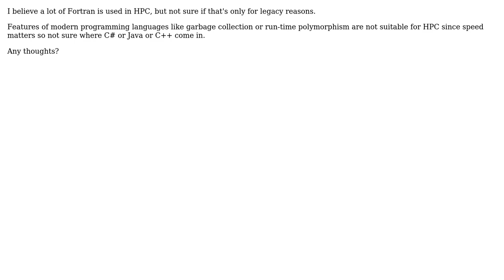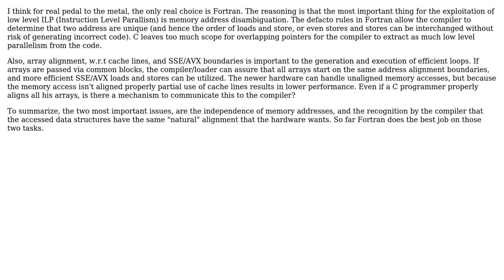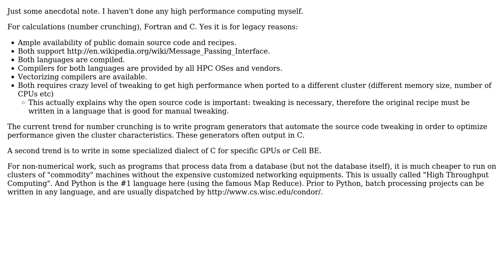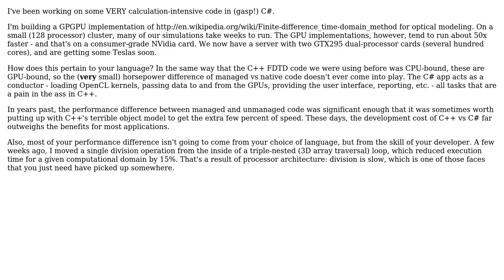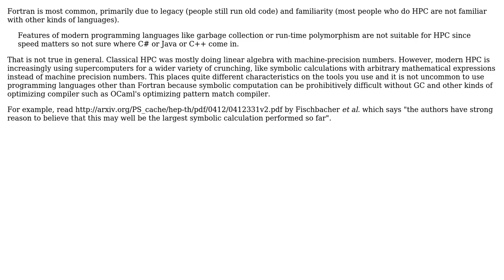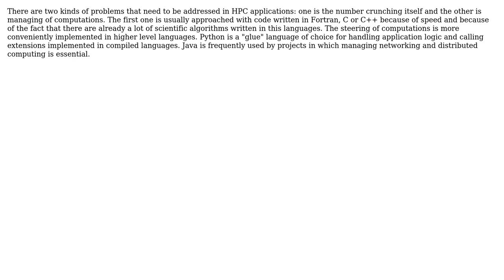What's the most used programming language in high performance computing? And why?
Software Engineering: What's the most used programming language in high performance computing? And why?

With thanks & praise to God, and with thanks to the many people who have made this project possible! | Content (except music & images) licensed under CC BY-SA | Music | Images & others | With thanks to user rwong user Rook user Omega Centauri user Mike Dunlavey user j.. user J D user Fanatic23 user 3Dave and the Stack Exchange Network Trademarks are property of their respective owners. You are responsible for your own actions.